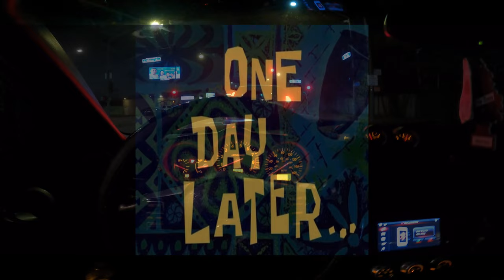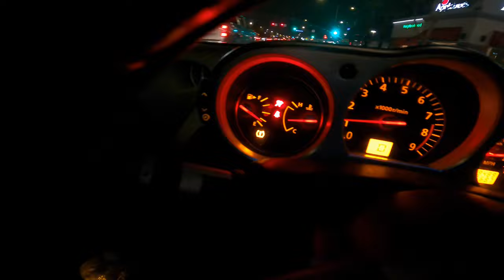Car meet!! Flamethrower mustang goes crazy!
2 cars meets in the video! Hope you guys like it

Will be uploading more 🙌🏼